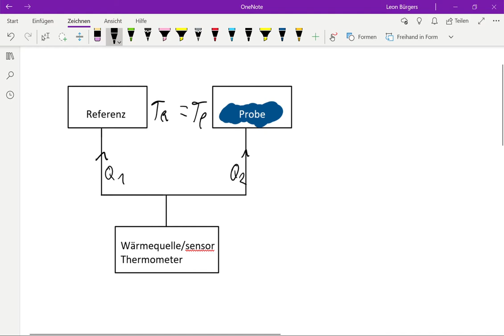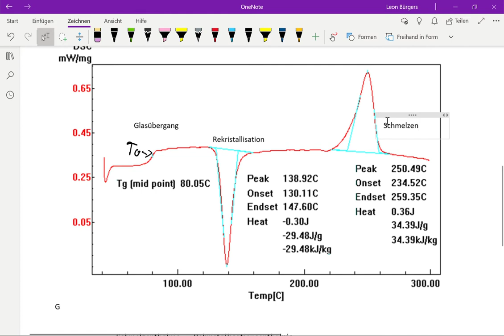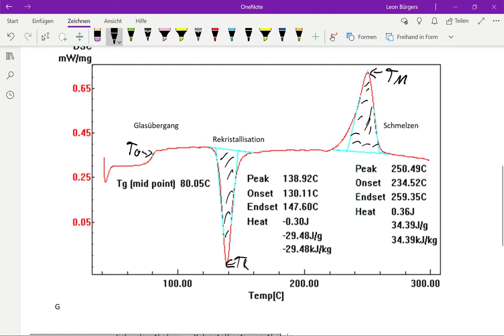Was ist eigentlich... Thermoanalyse? (Auswertung einer DSC -Diagramms des Polymers PET)